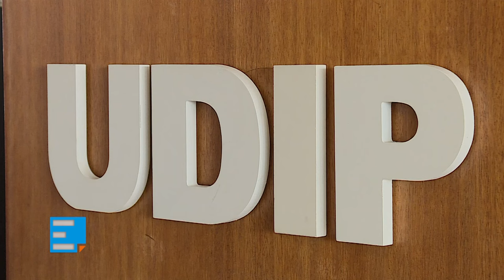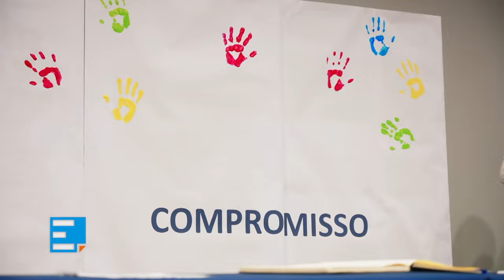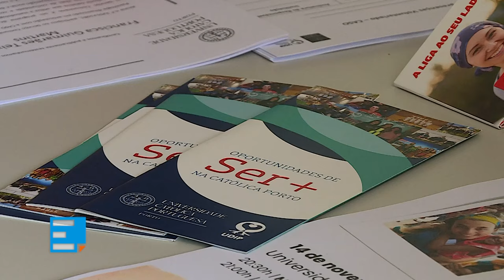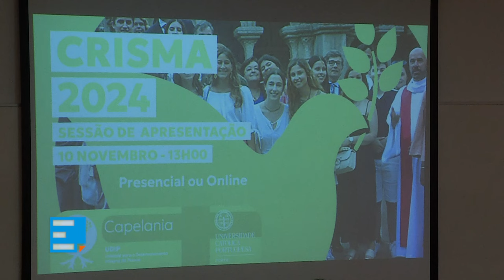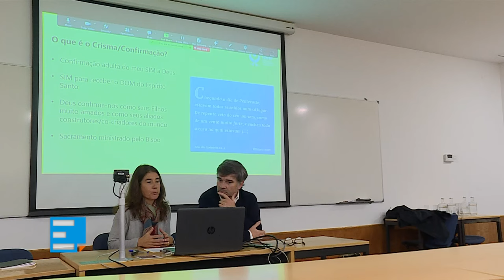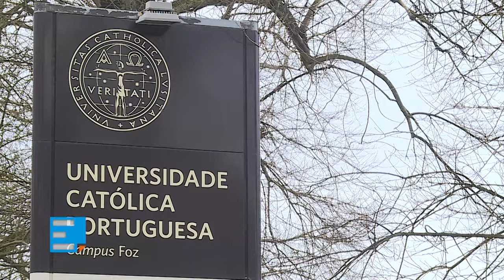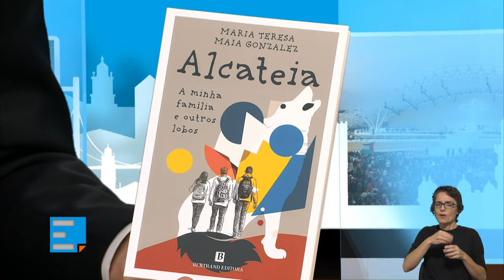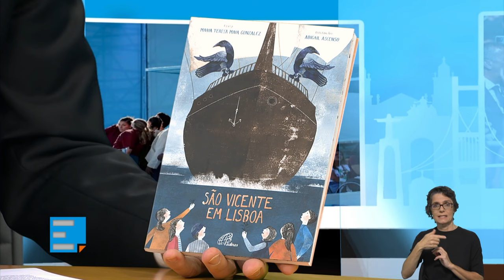Voluntariado na UCP e entrevista à escritora Maria Teresa Maia Gonzalez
Programa ECCLESIA de 21 de novembro 2023